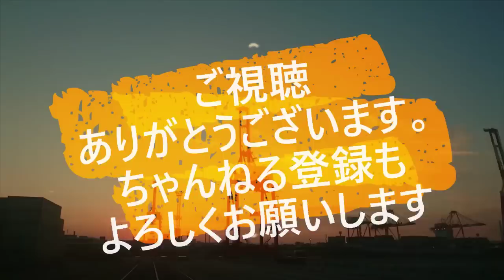迷惑運転者たち No.1600 煽り ハイエース！・・最後にやった事が くだらない！・・腐った性格！・・【トレーラー】【車載カメラ】